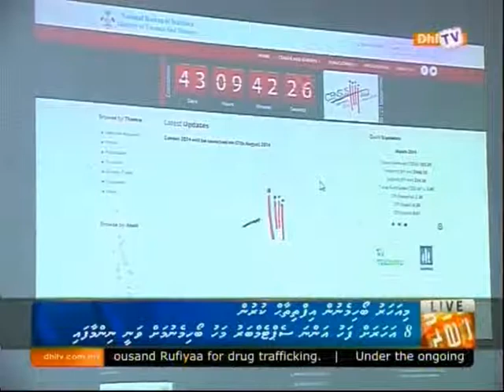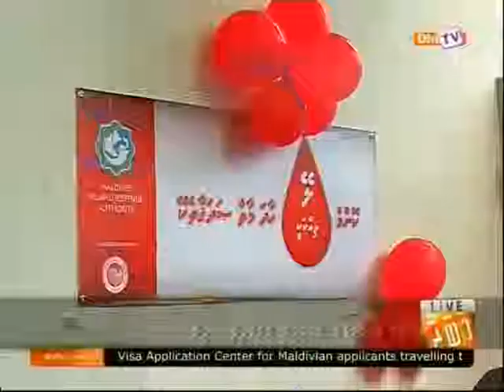DhiTV News 07 08 2014 2000